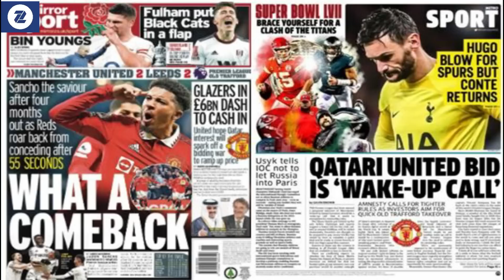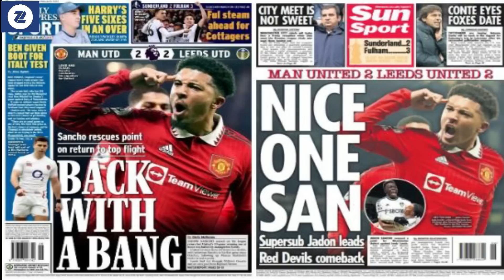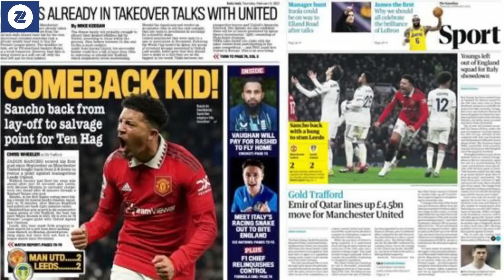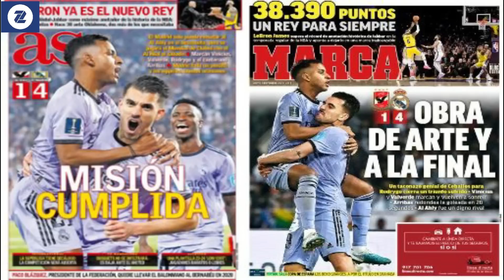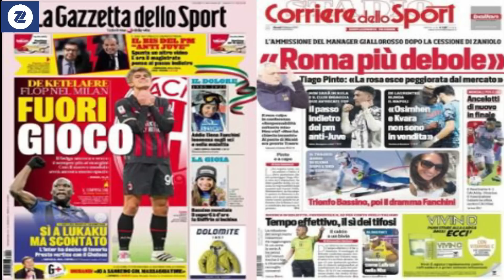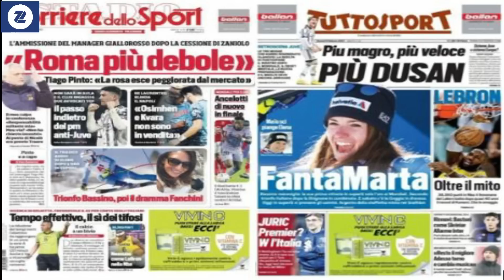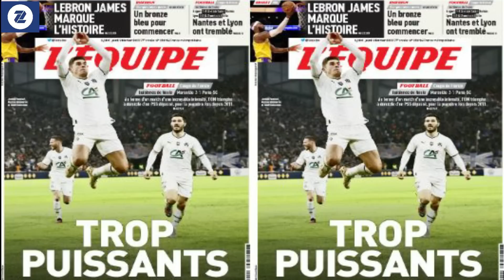WARGESYADA SANCHO WUU SOO LAABTAY, MESSI OO BIXITAAN DAMACSAN, REAL QARKA U SAARAN KOOXDA ADUUNKA UG